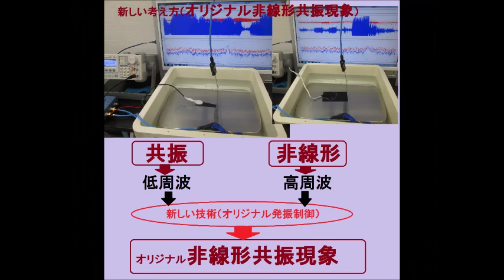非線形共振現象 （超音波システム研究所 ultrasonic-labo）